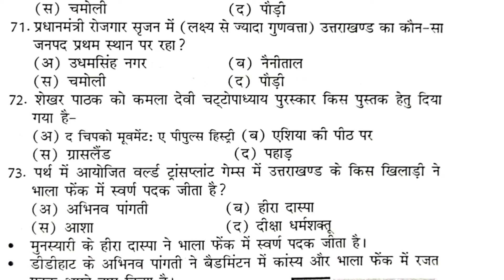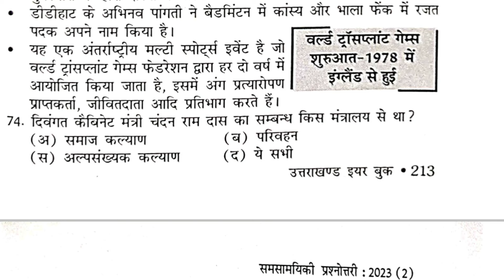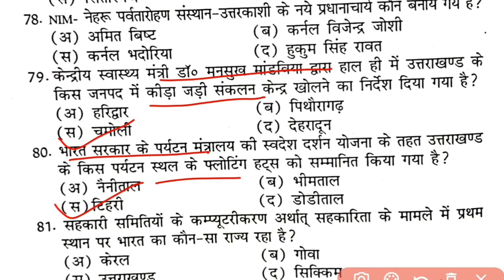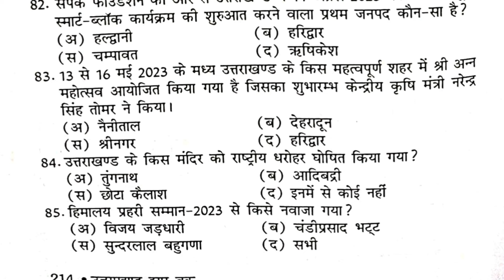Uttarakhand current affairs 2023-24 | Part-8 | उत्तराखंड करंट अफेयर्स 2024 /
Uttarakhand current affairs 2023-24 / उत्तराखंड करंट अफेयर्स 2024 /

Uttarakhand current affairs 2023-24 / उत्तराखंड बिनसर ईयर बुक महत्वपूर्ण प्रश्न /